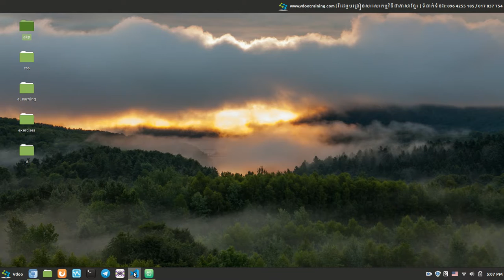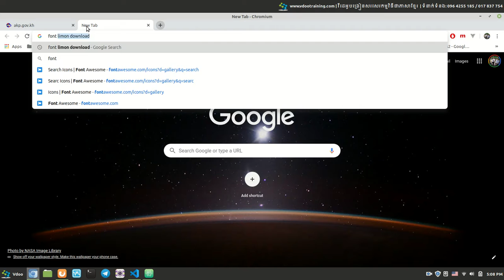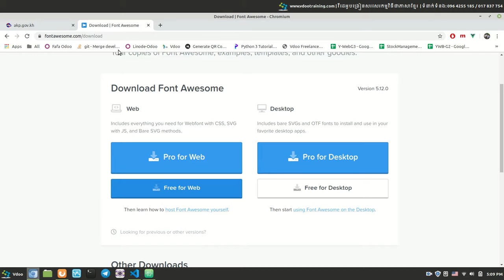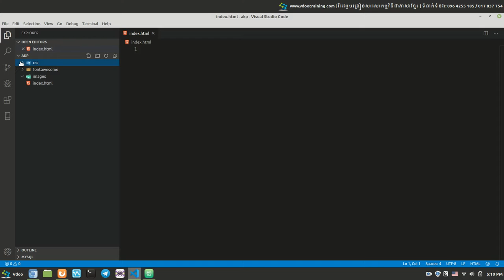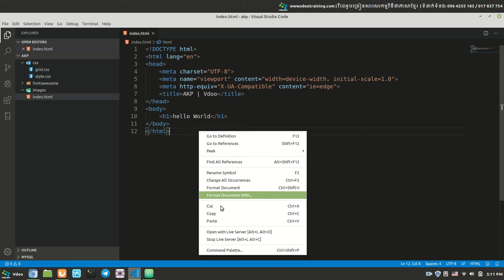How to use project structure in css project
Learn to create website with css project | រៀនបង្កើតគេហទំព័រជាមួយ CSS